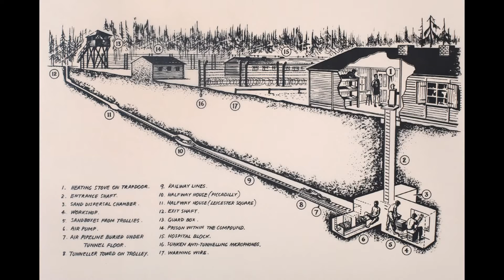La Grande évasion : porte-t-elle bien son nom ?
Découvrez la facette cachée de la fameuse Grande évasion de la Seconde Guerre mondiale.